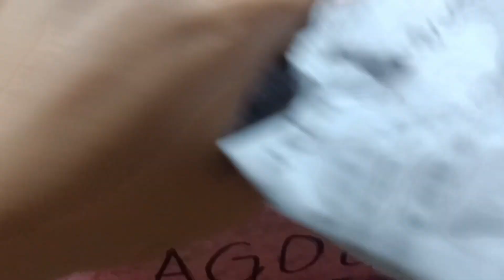Mango flavor ice candy soft and creamy pang NEGOSYO | small business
Negosyong patok sa tag init
icecandybusiness
smallbusiness
extraincome
icecandyrecipe